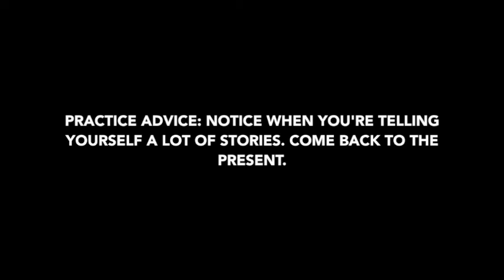Mind-Training Slogan 30: Don't Be So Predictable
Connect with Lodro at lodrorinzler.com for more teachings. He's also @lodrorinzler on Instagram, Facebook and Twitter